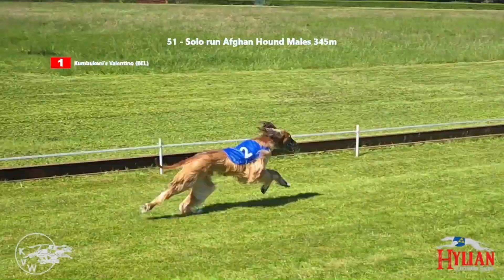Blue Riband 2024 - Solos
Watch the solo races of the Blue Riband 2024 taken from our live broadcast.